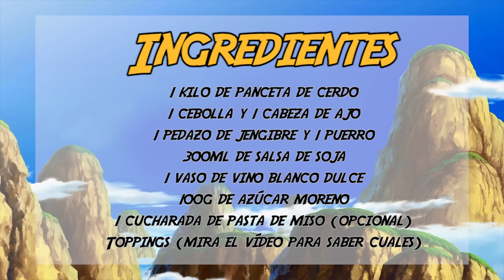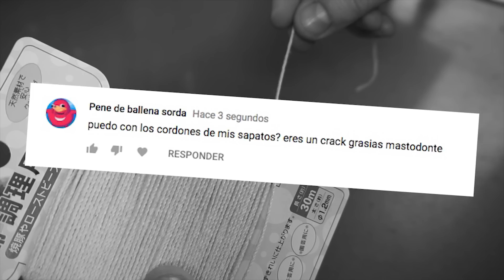℗ Ramen de Dragon Ball | Superpilopi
¡Hoy volvemos con una receta sacada directamente de la ficción!

Vamos a replicar una de las recetas de ramen de Dragon Ball Super. En concreto la que sale en el capítulo número 47 de la saga,

Todo buen ramen tiene un caldo de base potente y con mucho sabor, este... está hecho con un fondo de miso y mantequilla.

También revelo la legendaria receta del Belly Pork: lonchas de panceta caramelizadas y súper sabrosas.

Ingredientes:

1 kilo de panceta de cerdo
1 cebolla y 1 cabeza de ajo
1 pedazo de jengibre y 1 puerro
300ml de salsa de soja
1 vaso de vino blanco dulce
100g de azúcar moreno
1 cucharada de pasta de miso (opcional)
Toppings (mira el vídeo para saber cuales)